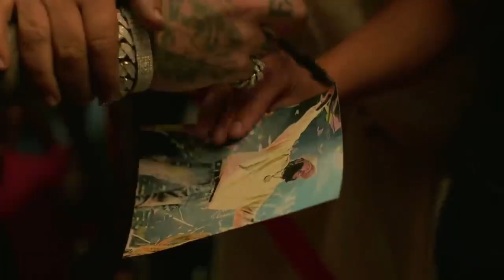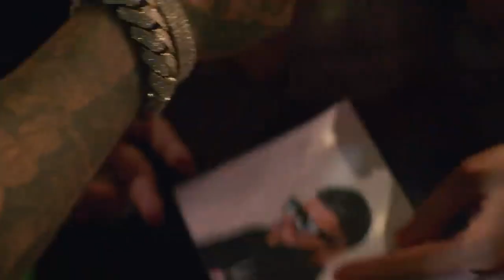Marshmello, Farruko - Esta Vida | Rewind to the beginning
Welcome to the official channel. You can find the best episode/manga reviews right here.